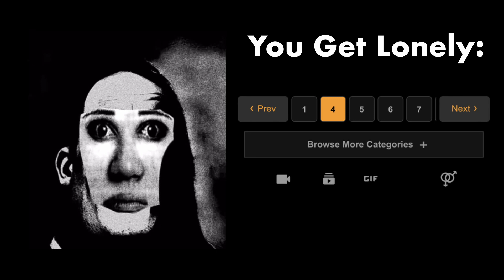Mr Incredible becoming Uncanny (You Get Lonely)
Mr Incredible Becoming Canny (Satisfying Images)

The Ultimate Mr Incredible Becoming Canny Compilation

Mr Incredible Becoming Canny (You Eat)

Hey look! Its another Mr. Incredible Meme! This video took inspiration from the mr incredible uncanny memes, Mrs. Elastigirl Becoming Uncanny meme, bright_exe, and mr incredible becoming angry meme. Enjoy the video!

mr incredible becoming canny jobs

The last job is my favorite

mr increible perturbado, mr increible perturbado memes, mr increible, mr incredible meme face, mr incredible meme dark,

Drew Durnil

Mr Incredible Becoming Canny (You Insulted a Dream Stan)